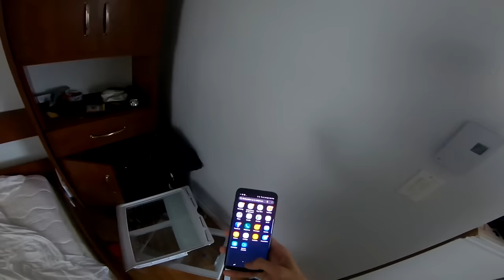UN FOU M'AGRESSE CHEZ MOI 2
Le fou est revenu m'agresser chez moi j'en peux plus, il se passe quelque chose de surnaturel C'EST PAS NORMAL J'APPELE LA POLICE